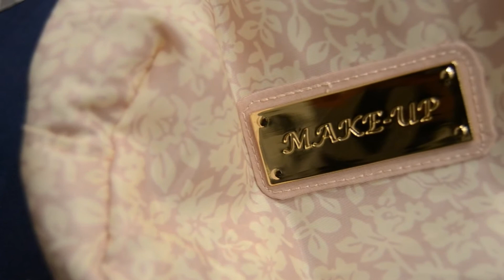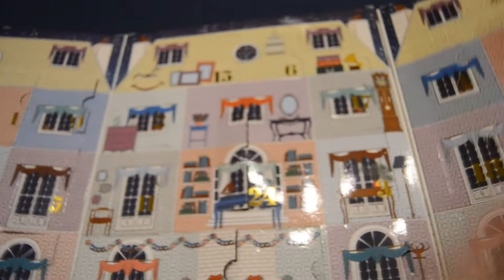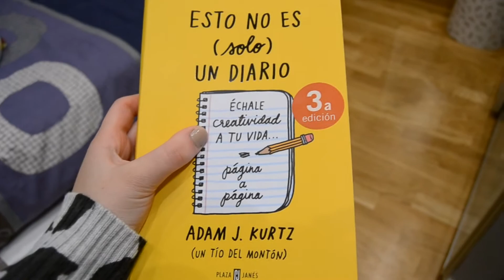HAUL- ¡Regalos de cumpleaños!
-ABRIDME-
Hola chicos! Bienvenidos a mi pequeño mundo.

TIENDAS/ PRECIOS DE LOS REGALOS
Como comprenderéis, son regalos, y muchas cosas no se saben, como la tienda o el precio de estos. Así que he intentado buscar y deciros todo lo que he podido. ¡Espero que os gusten!

Jarrón Ikea – IKEA (alrededor de 2€)
Botes piedrecitas – IKEA (1,99€ cada uno)
Vela vainilla – IKEA (0,99€)
Pijama Mickey Minnie – OYSHO (No sé el precio, pero ahora está en tienda)
Jersey blanco – H&M (No sé el precio, pero está rebajado y ahora está en tienda)
Cajita de mariposas – No sé tienda ni precio.
Gorrito gris- Natura ( Entre 4 y 5 €)
Neceser de flores- No sé tienda ni precio
Sombras- SEPHORA
Monedero – STRADIVARIUS (7,99€)
Jersey pájaros- H&M (19,99€)
Collar búho (vienen 2 collares)- H&M (3,99€)
Luces corazón- No sé tienda ni precio (Cualquier lugar de decoración)
Libro 'Esto no es (solo) un diario'- ABACUS, FNAC, LA CASA DEL LIBRO (9,90€)

¡Espero que os haya gustado el vídeo, nos vemos la semana que viene!